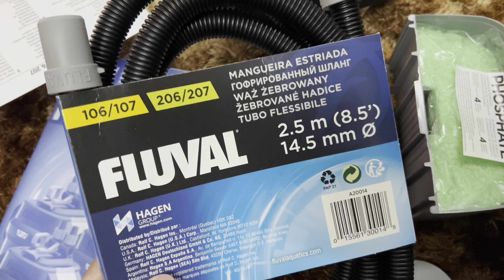Unboxing New Fluval 207 Canister Filter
07 series marks the 7th incarnation in 4 decades of Fluval’s top-selling canister filter family worldwide. Not only does the latest generation incorporate the power and reliability you’ve come to expect from the leader in aquatic filtration, but it also features several new performance upgrades that make it up to 25% quieter and more robust, energy-efficient, Flexible, and easier to use than ever before.

Fluval Bio-Foam Value Pack Max Foam+ 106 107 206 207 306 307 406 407 Canister Replacement Filter Media Mat Sponge